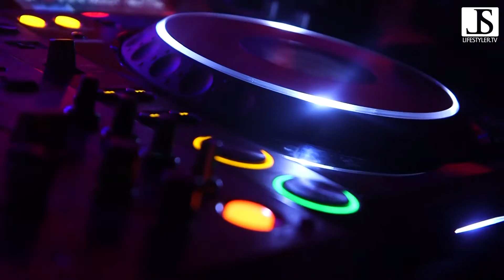Triathlon Night 2016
Letzten Freitag fand die Triathlon Cologne Night statt. Sportler, die im 3-Kampf über ihre Grenzen gehen, kann man einmal im Jahr dort antreffen. Moderator Nana Domena staunte nicht schlecht, als er auf Hr. Diehltraf. Er zählt zur Elite des Triathlon-Sports. Das Video vom Abend seht ihr hier.